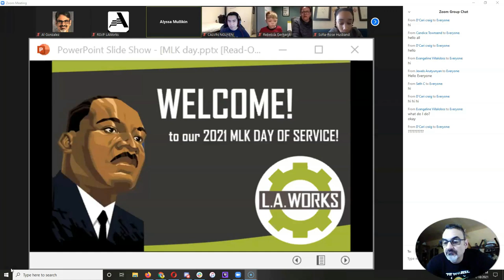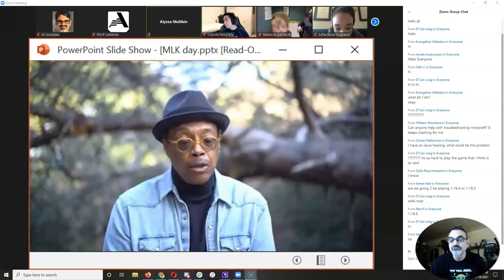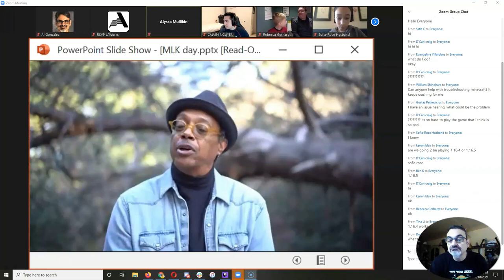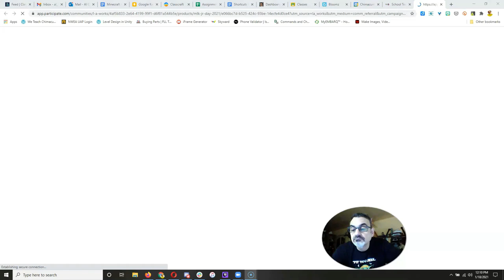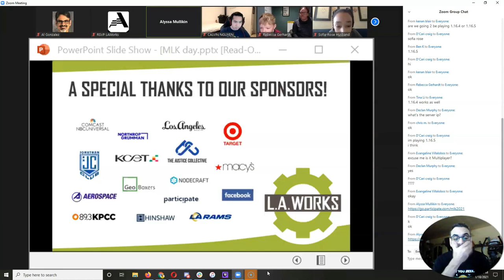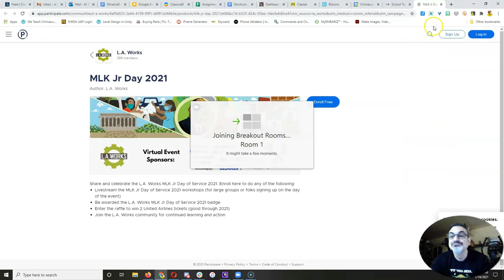01-18-21 MLK Day Minecraft Tour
Amazing tour of Dr. Martin Luther King, Jr's march on Washington D.C.'s Capitol in Minecraft with @LAWorksNow!